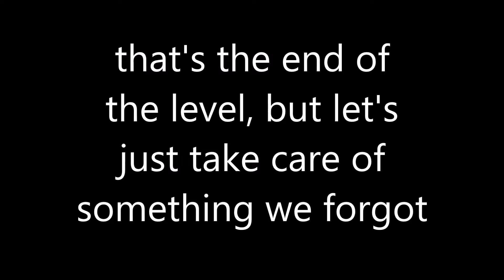Unreal, Part 4: Depths of Rrajigar & Sacred Passage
Two levels today, mainly because they're both a bit short.  One thing about levels in this game is that each one isn't actually made by the exact same person or group, so you often get interesting comparisons like this where you go from a combat-heavy segment to something a bit more relaxed.  Sometimes the effect seems inconsistent, but more often than not it helps keep you on your toes while selling the idea that this is a world that's had an alien culture force itself into the environment.

In addition: a short bonus segment at the end covering a side area I missed.  Expect this to show up with varying degrees of regularity.